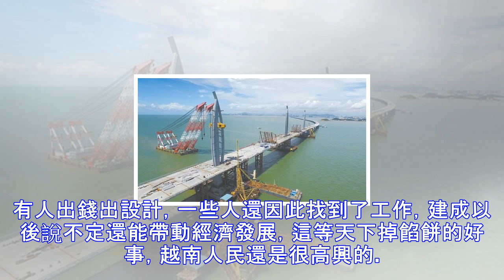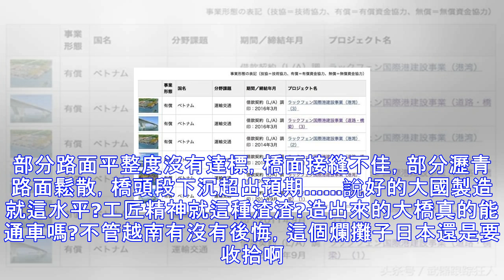日本模仿中國援助小國基建，砸了30多億，還沒建成就要沉了？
世界橋樑建設20世紀70年代以前看歐美，90年代看日本，21世紀看中國。  這個說話一點也不誇張。當今世界，在造橋鋪路上中國自稱第二，都沒有人敢說自己是第一，甚至連美國都要花500億求中國幫忙。近年來，中國造橋走出去步伐不斷加快，拿了不少大單之餘，還積極承擔大國責任援助亞非等許多國家建橋鋪路來促進經濟發展，在國際上贏得了好評。在這種形勢下，中國的國際地位水漲船高，日本眼紅了。想當年，日本也是一代基建霸主，憑什麼現在好名聲都讓中國人佔了，真是越想越不甘心。於是，在中國幫助越南修建城市鐵路的時候，日本以迅雷不及掩耳之勢拿下了新武—瀝縣跨海大橋的訂單，計劃要幫越南修建東南亞地區最長的跨海大橋。至於錢...
源: pixpo